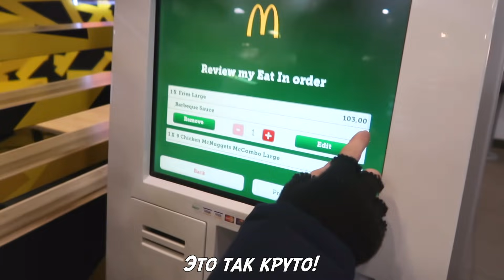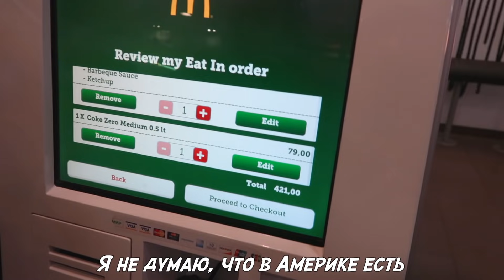ПЕРВЫЙ ЛЕГАЛЬНЫЙ ФЕЙЕРВЕРК В ЕЁ ЖИЗНИ! [DAY 3] *Американка в России влог*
💯Избавься от акцента и заговори чисто, красиво и понятно - ИНТЕНСИВ ПО ПРОИЗНОШЕНИЮ

Путешествие из ЛА в Сургут! Веня Пак привёз жену-американку в Россию! ДЕНЬ ТРИ! Американка в России!

⭐ Меня зовут Веня Пак, и я снимаю видео о жизни простого парня в США. Следите за моими приключениями и жизнью, набирайтесь мотивации и вдохновения и учитесь чему-то новому с моими видео! :)

 vlogi влоги калифорния блогер реакция иностранцев на